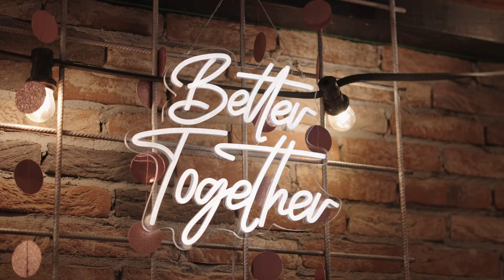Wedding film - Adinda & Gerben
Een schitterende herfstbruiloft vastgelegd voor Adinda & Gerben.

Trouwfilm door Nick Rosmolen & Emma Tromp.